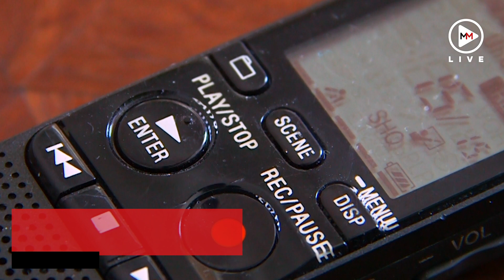'They are scr*wing your father': Agrizzi's racial slur recording to Watson's relatives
A recording from a meeting between Angelo Agrizzi and Gavin Watson’s relatives was recorded taped in August 2018. In the recording Agrizzi can be heard using the k-word multiple times, indicating against Bosasa executives.